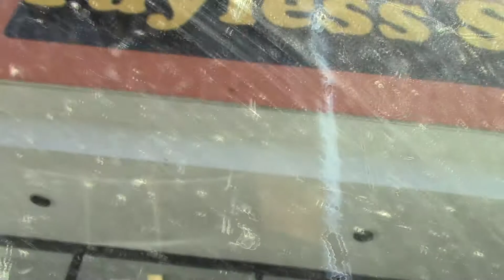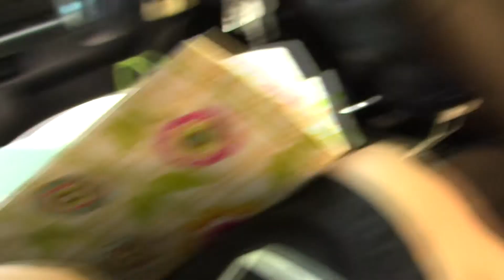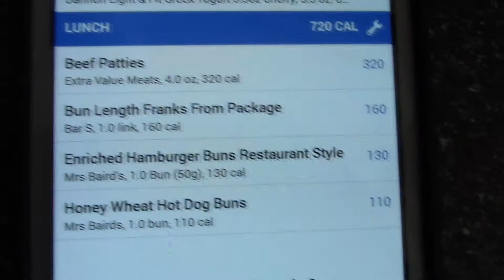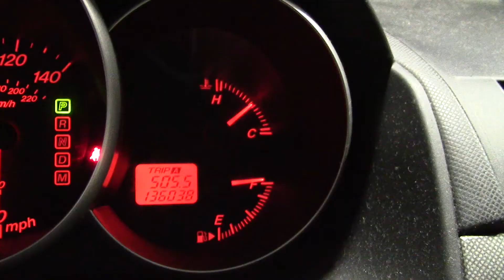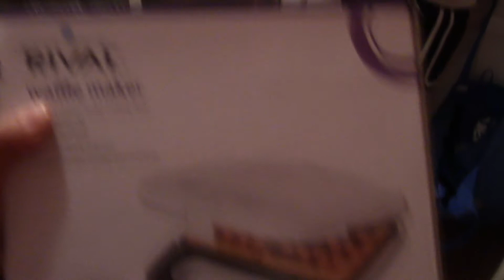Day in my life